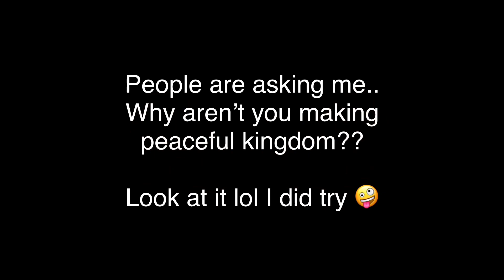Agueev is so mad; saying go f*^% my mother on Mother’s Day😂 - KOA - King of Avalon